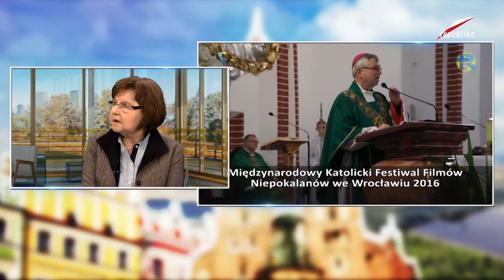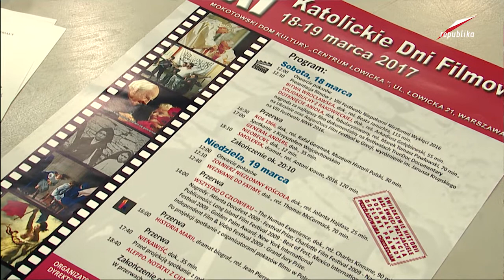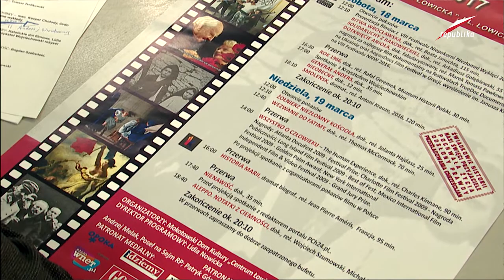Telewizja Republika - Lidia Nowicka i Krzysztof Wojciechowski - Kultura na Dzień Dobry 2017-03-15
Lidia Nowicka i Krzysztof Wojciechowski - Kultura na Dzień Dobry 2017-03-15